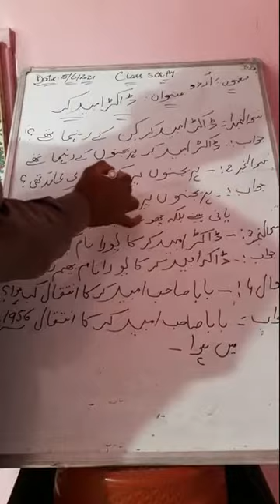Dr Ambedkar ( questions)/ class 5th/urdu